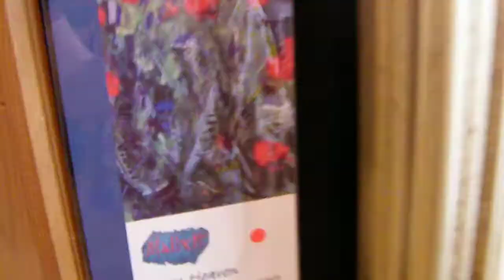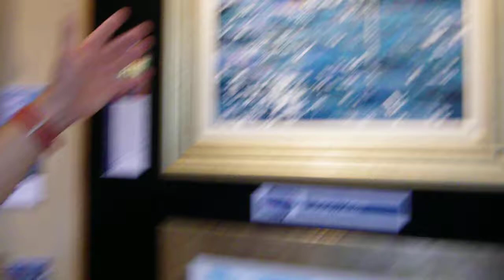Timmy Mallett's art exhibition!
Timmy exhibited about 30 originals and the Railway Children Limited Edition prints at Croft Wingates gallery, Market Harborough. See the works and hear the comments.